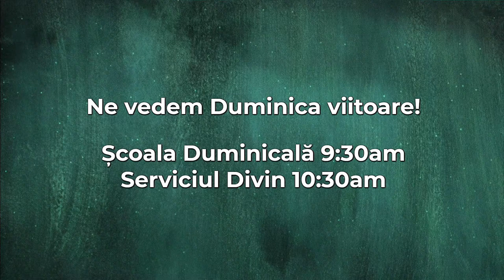March 31, 2024 PM | Easter Sunday | Florin Vancea